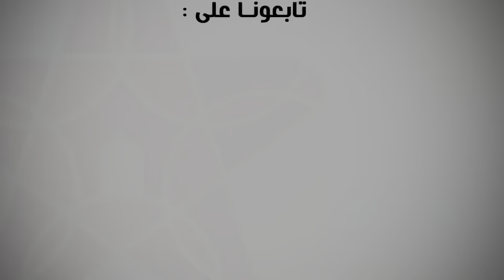حكم مقابلة المغرب جنوب أفريقيا السوداني منبهر من تشجيعات الجماهير المغربية